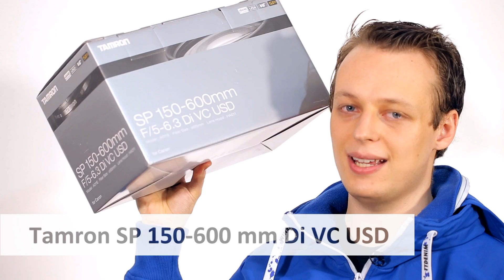Tamron SP 150-600 mm Di VC USD | Super-Tele-Zoom-Objektiv im Unboxing [Deutsch]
Mit einer maximalen Brennweite von 600 mm gehört das neue Tamron SP 150-600 mm Di VC USD ]* zu den stärksten Tele-Zoom-Objektiven am Markt. Was Ihr für die 1.199 Euro alles bekommt klärt das Unboxing.